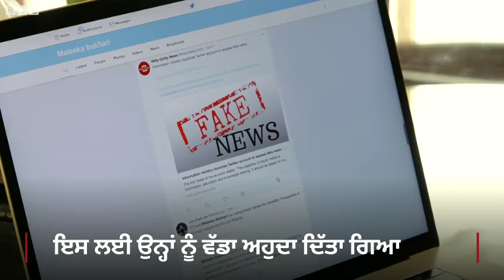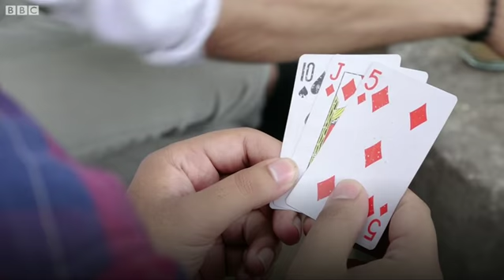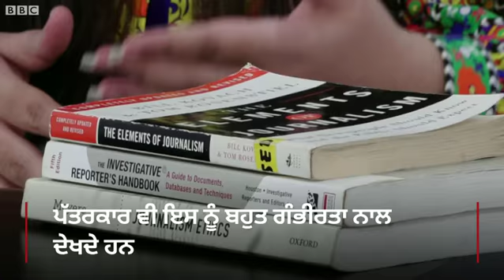Fake news in Pakistan: Who are the victims? I BBC NEWS PUNJABI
ਪਾਕਿਸਤਾਨ ’ਚ ਵੀ ਫ਼ੇਕ ਨਿਊਜ਼ ਵੱਡੀ ਸਮੱਸਿਆ: ਕੌਣ-ਕੌਣ ਹੈ ਇਸ ਦਾ ਸ਼ਿਕਾਰ?